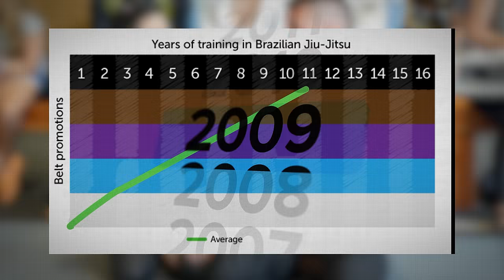1 Black Belt vs. 50 White Belts (Jiu Jitsu)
... The white belt that lasts the longest gets a $1,000
Wanna LEARN Jiu Jitsu from the best trainers in the world?

Are you looking to train in Seattle? Signup to The Electric North

Black Belt: Joao Assis

-Qazi